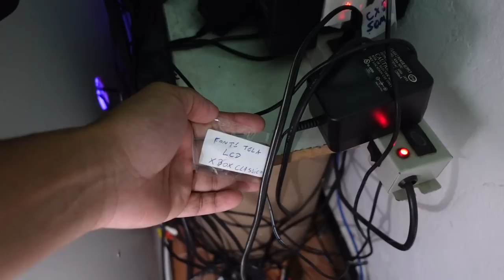ISSO NÃO PODE ACONTECER COM A COLEÇÃO ! SALA GAMER !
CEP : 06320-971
DIEGO RAMIRES !

🟣 PSN e LIVE: UColecionador
⭕ Skype: UColecionador2
🟣 YouTube Canal: UColecionador !

UCOLECIONADOR 2023